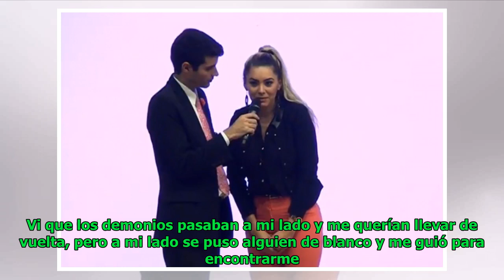Lili Cornet se aleja del chupi y el pucho he’i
Elsa Morris